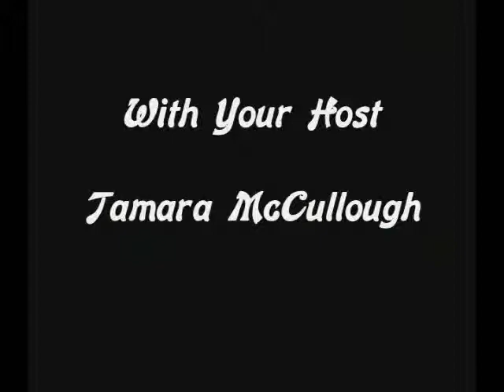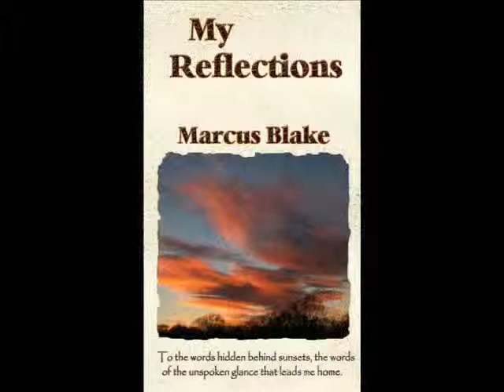Marcus Blake on The Writers Lounge - Part 1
Marcus Blake is interviewed on The Writers Lounge TV show with Tamara McCullough 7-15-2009. Marcus Blake is an Award Winning Author from the National Literary Foundation and has written such books as Sex Game, Returning Home, The Music of Life, and The Lonely Girl. Check out his interview as he talks about being a successful Indie Author with two national awards and having written what some have called one of the most censored and banned books over the last decade.